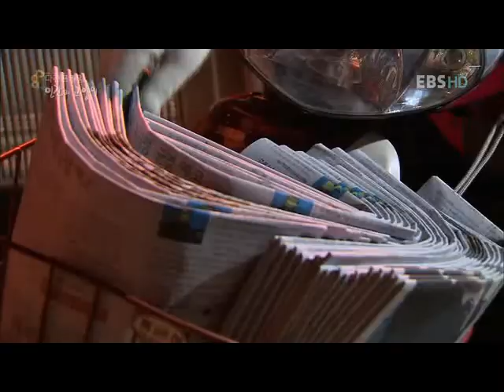고양이전쟁5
캣맘,캣대디가 됩시다!